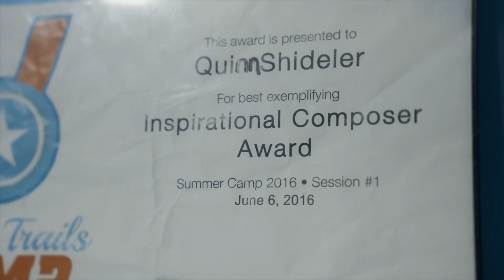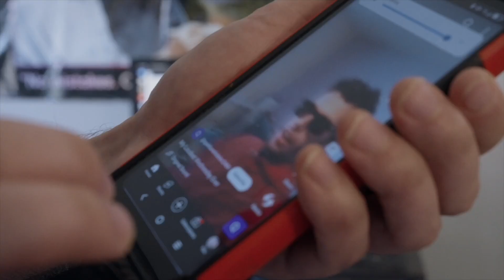Quinn: A Homes Giving Hope Story | Official Trailer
Meet Quinn, one of the newest residents of @HomesGivingHope. On September 26 his inspiring story will premiere at the Homes Giving Hope Gala It is a story about overcoming the challenges of autism, chasing dreams, deep friendships, and most of all hope.

Filmmaker: Tim Vandlen of @tinytvstudios

MB01V0JYOXZC2GW